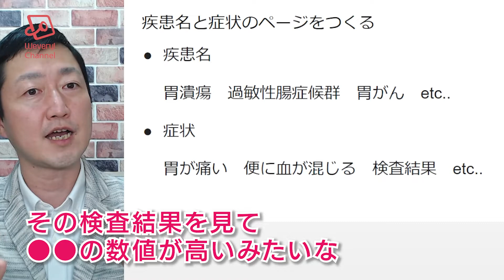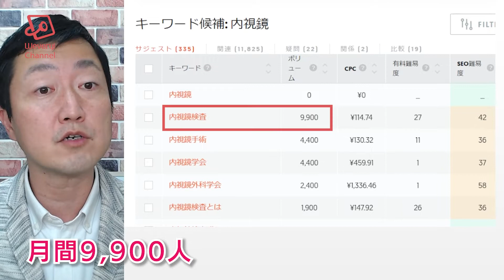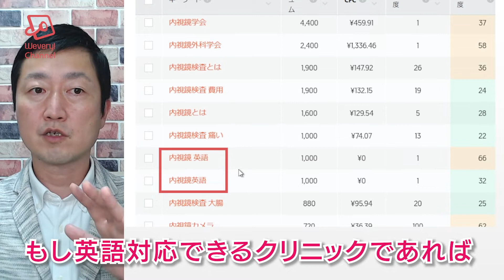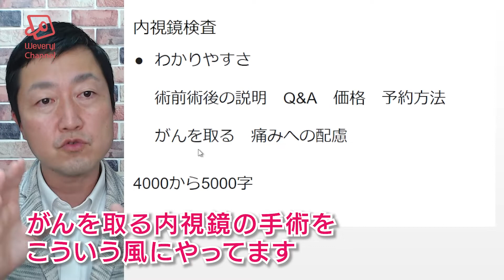【約5分解説】消化器内科・胃腸内科のホームページの構成はどうする?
【90分のセミナー】
「医院ホームページの鉄則2021セミナー」

消化器内科・胃腸内科や
内視鏡検査や内視鏡手術に力を入れた医院のホームページは
どのようなページ構成にすればいいのか
について
河村伸哉が解説致します。

【著書】
「クリニック広報戦略の教科書」

「看護師・介護職が自動的に集まる採用方法セミナー」

Freepik - jp.freepik.com によって作成された fire ベクトル